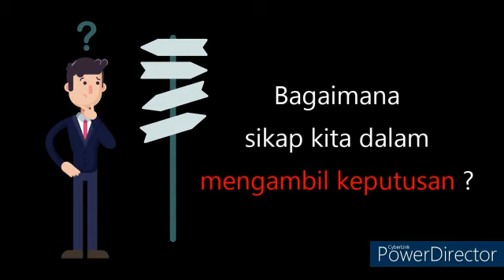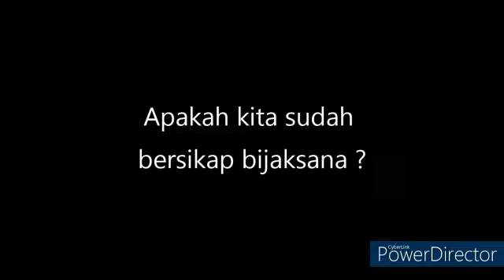MENDOAN - Jumat, 18 Maret 2022 - Fr. Yohanes Hari Gunawan - Katedral Purwokerto